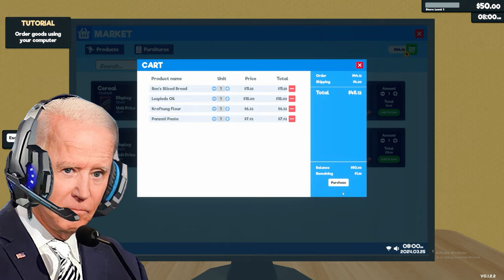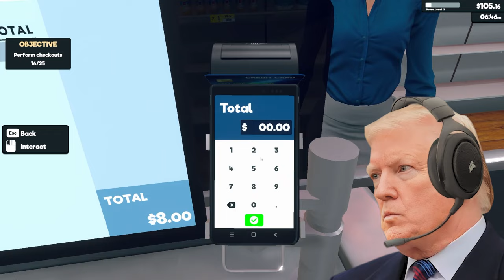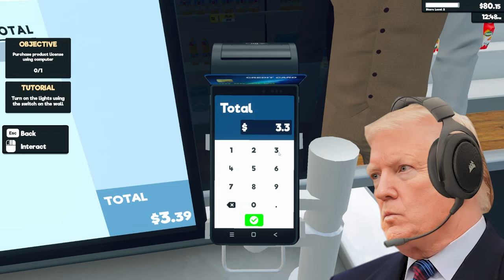US Presidents Play Supermarket Simulator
The US Presidents Donald Trump and Joe Biden play Supermaket Simulator to see who's the best at running a grocery store! This video is ENTIRELY satire/comedy and is only made to entertain and create laughs. I am in no way trying to offend or impersonate anyone nor trying to create false information. Neither figure in this video is real and what you can see and hear is made by an A.I. tool that allows the user to recreate and synthesize voices. Elevenlabs is what I used.

Trump's POV Gameplay @MasterofAardvarks